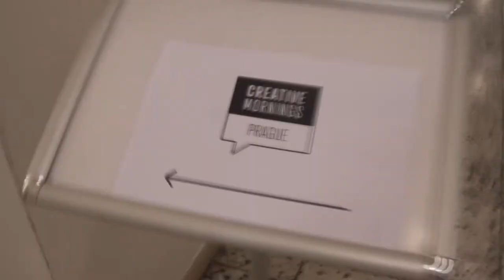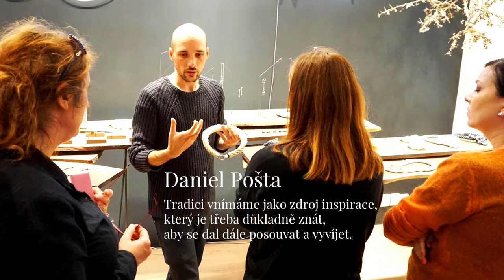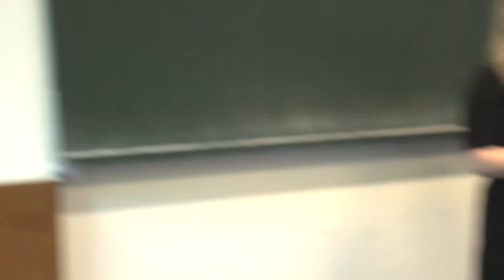Katerina Neuvirt Vankova &amp; Lenka Siruckova: Experience the tradition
Katerina and Lenka promote personal experience with design production and explain, why traditional manufacturing still matter a lot.

Katerina Neuvirt Vankova &amp; Lenka Siruckova at CreativeMornings Prague, December 2018. Free events like this one are hosted every month in dozens of cities. Discover hundreds of talks from the world's creative community